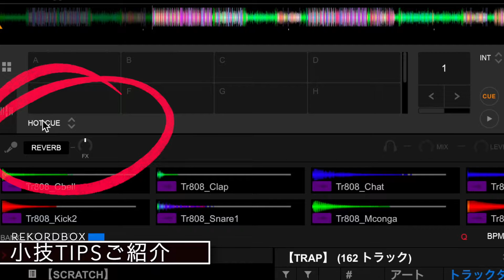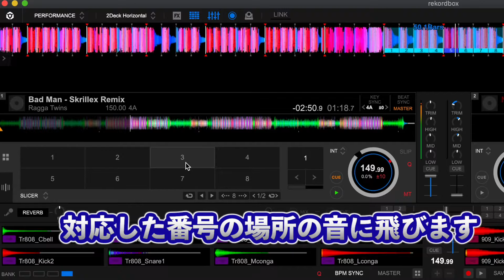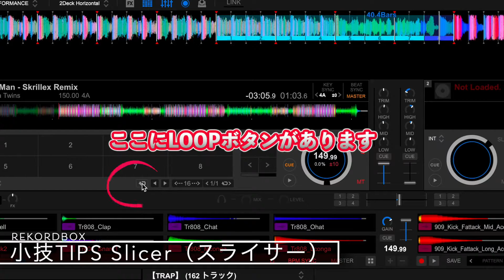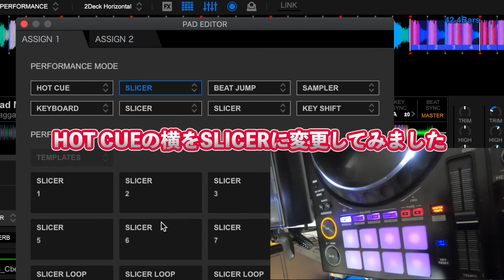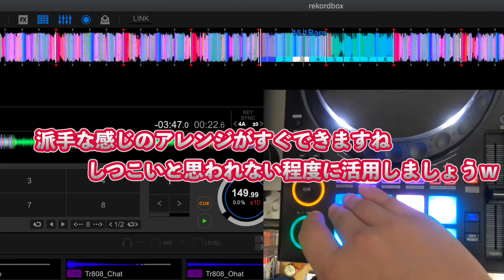【レコボ】曲を即興アレンジできるSlicer（スライサー）機能について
小技シリーズ第2段です♪rekordboxのスライサー機能を説明しています。

PioneerDJ横浜Lab 公認インストラクター NANCY/暴れざんちき/世田谷音響などバンド活動を経て現在はTOKYO55BARを結成。基本的にソロDJも精力的に活動中。YOUTUBEでは音楽制作の様子などを定期的にUPしています。